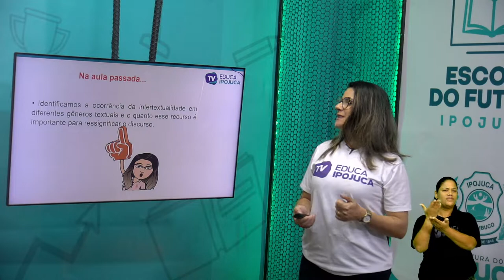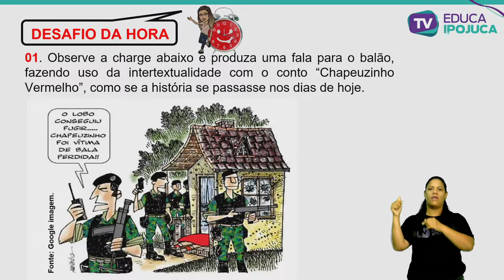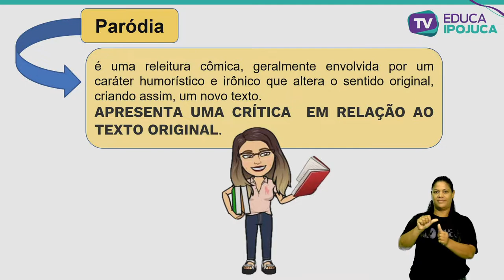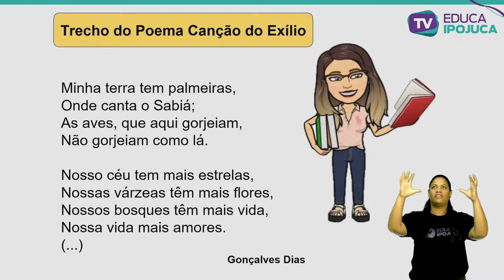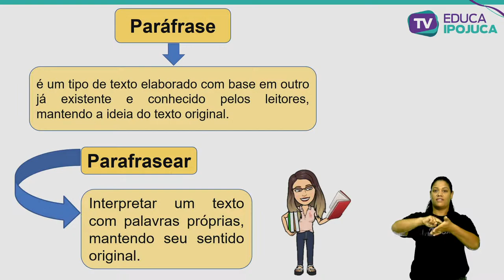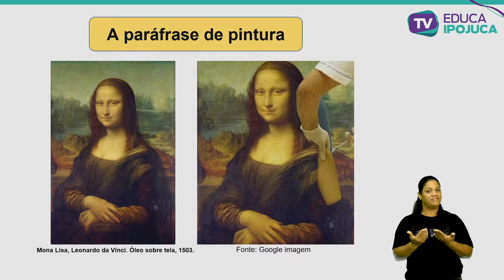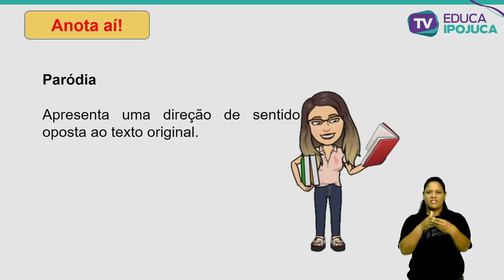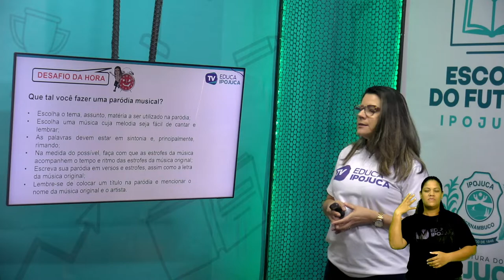LÍNGUA PORTUGUESA - PARÓDIA OU PARÁFRASE - EJA III - AULA Nº005